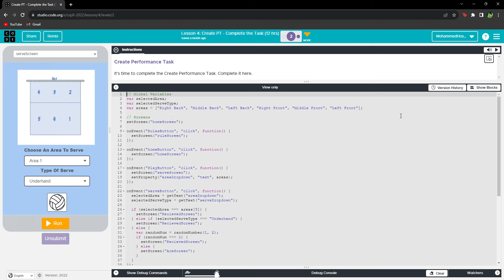[AP SCORE 4] AP Computer Science Principles Create Task Example | Volleyball Serve Simulator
This was my AP CSP create task, not the best but hey a 4's a 4 :P

CREATED BY: MOHAMMED HOSSAIN
Created on Code.Org App Builder